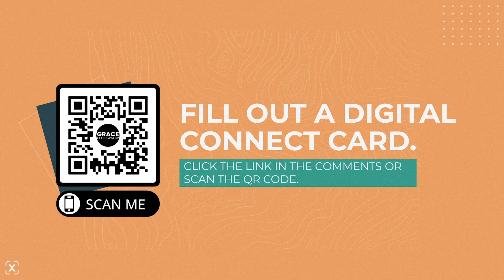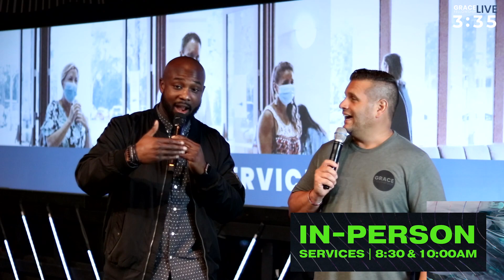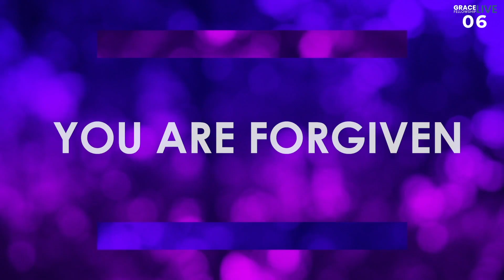Welcome to our 10am service. All Nations Sunday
Title: All Nations Sunday; Main Idea: God is at work in the world.; Speaker: Pastor Jeff Robinson; Scripture: Luke 13:29
If you'd like to engage with our Grace Online Community, we invite you to join us on our Online Campus